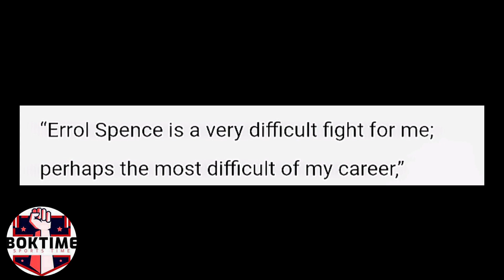Freddie Roach BUMILIB Kay PACQUIAO! | Pacman INAMING Mahirap KALABAN Si Spence! | BOXING NEWS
Intro: Ang pahayag ni Freddie Roach at ni Pacquiao, pag-usapan natin yan mga Bok!
◘ What's up mga Bok, pag-uusapan natin ngayon ang naging pahayag ni Pacquiao kay Spence at ang pahayag ni Coach Freddie Roach kay Pacman.
◘ Matapos makarating noong isang araw si Manny Pacquiao kasama ng kanyang buong team sa U.S, ay agad nilang inumpisahan ang training kahapon bilang paghahanda sa matinding training camp ni Pacman na gagawin sa Wild Card Gym kasama ang World-Famous na coach na si Freddie Roach.
◘ Nag warm-up muna ang ating Pambansang Kamao ng isang 5-mile morning run at 1000 sit-ups bago pumunta sa Wild Card Gym kung saan naroon si Coach Freddie Roach.
◘ Matapos nga po ang halos dalawang taong hindi nagkita ang dalawa, ay nagsama ulit ang dalawa sa training upang paghandaan ang napapalapit na laban ni Pacman kontra kay Errol Spence Jr. ngayong darating na August 21.
◘ Nagbigay nga po ng pahayag si Coach Freddie patungkol kay Pacman, at sinabi nitong napabilib daw sya sa magandang condition ni Pambansang Kamao dahil kahit lumipas na ang ilang taon ay ramdam nya padin ang lakas at bilis ni Manny Pacquiao.
◘ “He was incredibly sharp for his first day.  He hit hard with good power.  After all these years, I’m still amazed at the great condition he’s in when he comes to training camp.
◘ Napabilib din daw si Freddie sa angking taglay na lakas at Stamina ni Pacman, dahil kahit may Jet lagged pa dahil sa mahabang byahe ay pagkarating na pagkarating daw ni Pacman sa Wild Card Gym ay ibinigay ni Pacman ang kanyang buong araw sa mitt pad sessions, speed bag at shadow boxing.
◘ Sabi pa ni Freddie ay kung ganito na daw kalakas ang stamina at suntok ni Pacman gayong ito ay may Jet lagged, paano na raw kaya kung nasa mas maayos syang kundisyon?
◘ Baka kailanganin na daw nya ang mas makapal na padding sa kanyang mittpad para sa kanilang mga susunod na ensayo.
◘ Dagdag pa ni Coach Freddie ang pinaka the best daw dito ay ng inangat daw ni Pacman ang kanyang t-shirt para ipakita ang kanyang 6 pack. sabay sabing Freddie "Im still here"
◘ So mini-maintain daw ito ng ating Pambansang Kamao sa pamamagitan ng 1000 sit-ups kada araw bago matapos ang training bilang paghahanda sa matinding signature move na body shot ni Errol Spence.
◘ Napabilib din daw sya ng makita nya ang hubog ng katawan ng ating Pambansang Kamao, dahil kahit nasa edad 42 na ay kitang kita padin sa katawan ni Pacman ang magandang kondisyon kung saan ito ay parang hindi daw tumatanda.
◘ Nagbigay din daw pahayag si Pacman patungkol naman sa katungali nya ni si Errol Spence, kung saan sinabi nito na magiging sobrang hirap daw na kalaban si Spence para sa kanya.
◘ Sinabi pa ni Pacman baka marahil ito na daw ang pinaka magiging mahirap na laban ng ating Pambansang Kamao sa kanyang boxing career.
◘ “Errol Spence is a very difficult fight for me; perhaps the most difficult of my career,”
◘ Hindi kasi daw dapat maging kampante si Pacman dahil bukod sa mas matangkad at mas bata si Spence sa kanya, ay nagtataglay din daw ng malakas at matibay na pangangatawan si Errol Spence, kung saan ito ang kanyang pundisyon upang maisagawa ang matinding body shot.
◘ Dagdag pa ni Pacman ay halos buong career nya daw sa boxing ay naging underdog daw sya sa laban, hindi lang sa boxing kundi sa buong buhay nya kaya naman sanay na daw sya doon at ito daw ang dahilan kung bakit puspusan ang kanyang pag-eensayo.